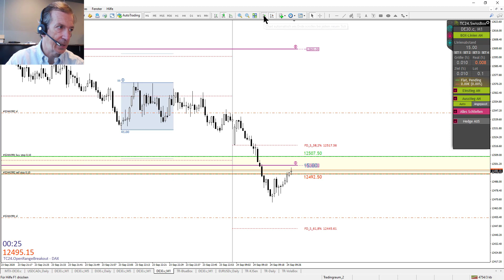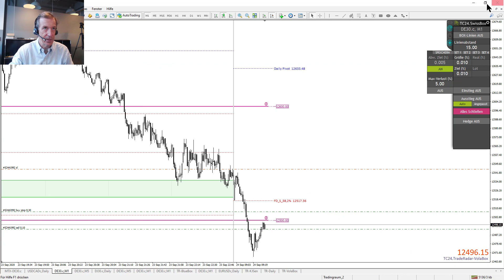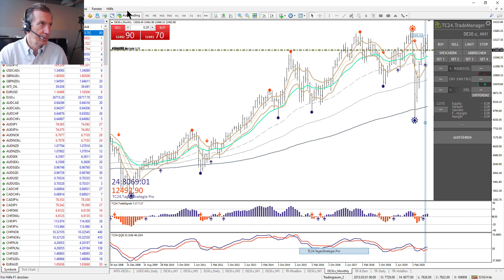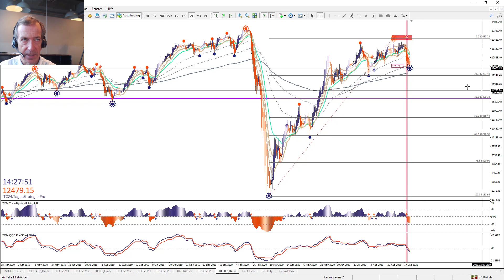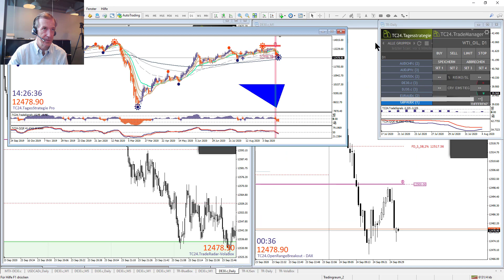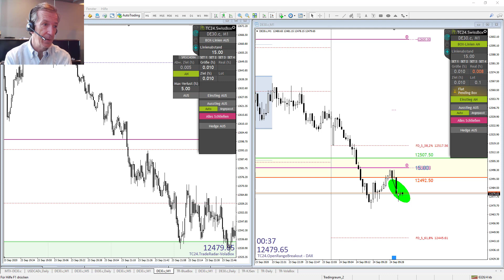TradersClub24 Dax Open Range Breakout Live Trade am 24.09.2020 Daytrading Forex